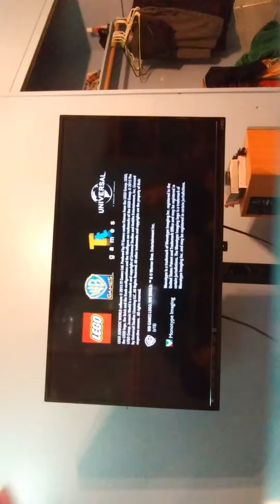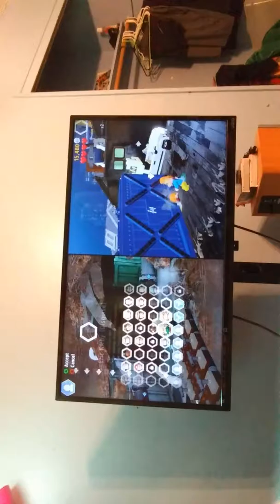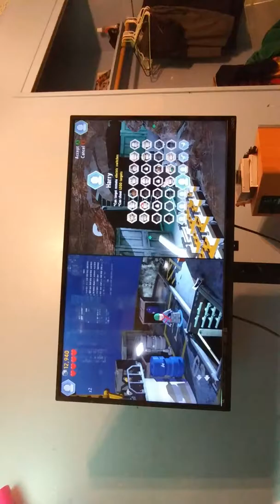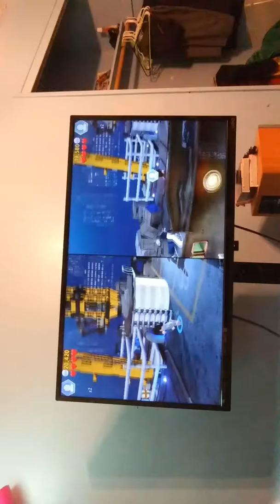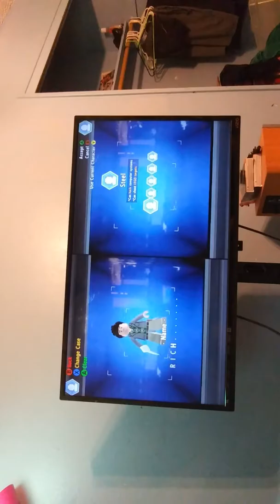Jurassic world part 1